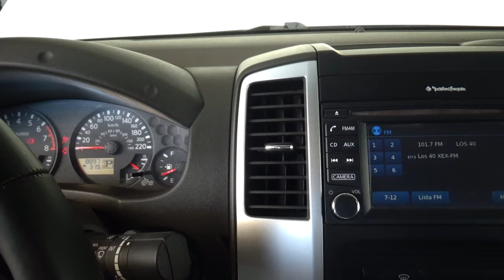Nissan / NP300 Frontier / 2017 - 16917